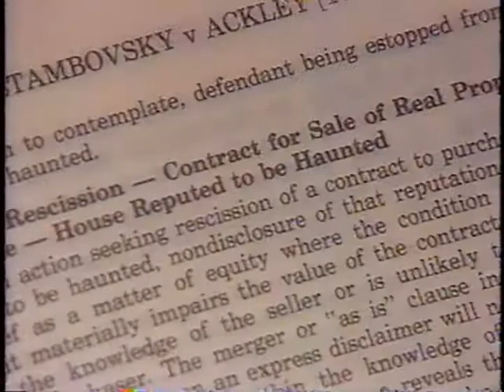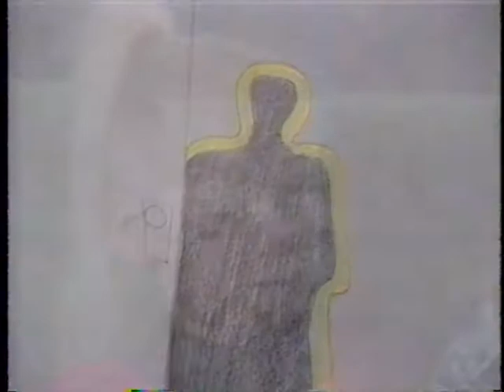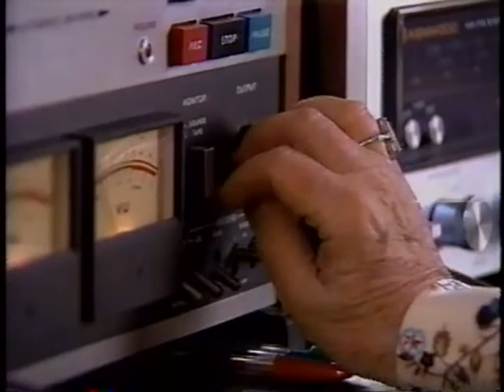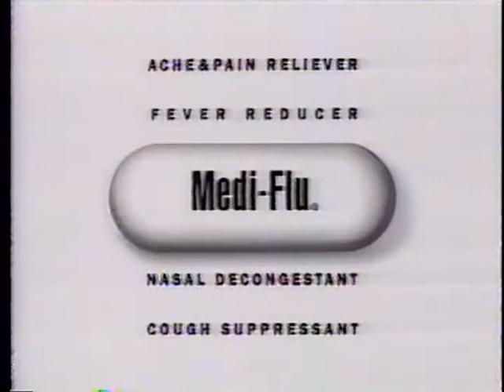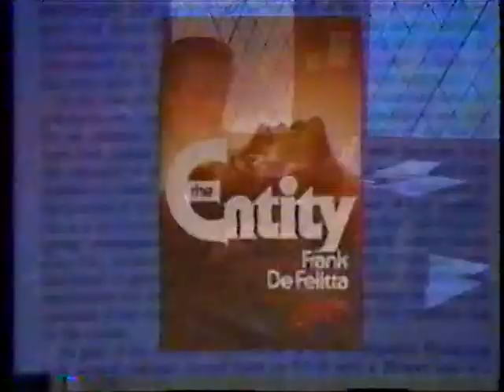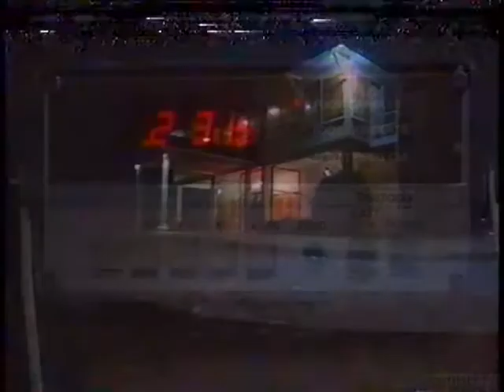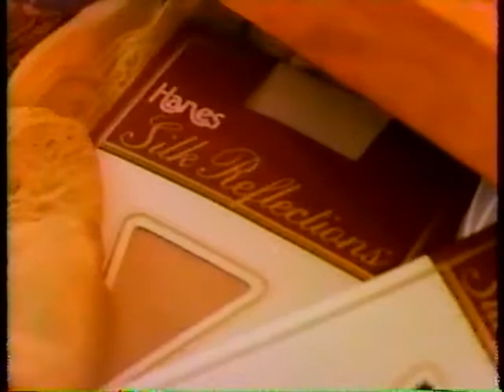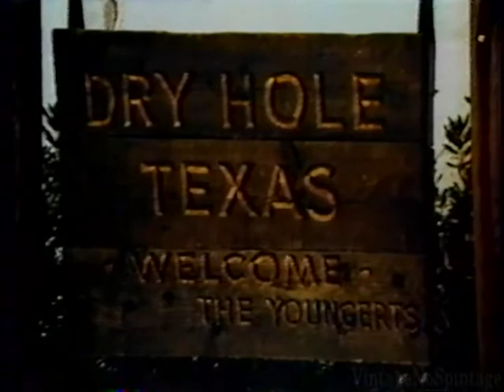Sightings - (February 28,1992)